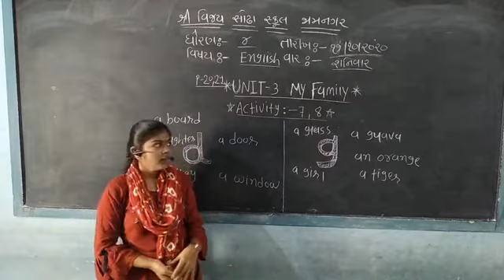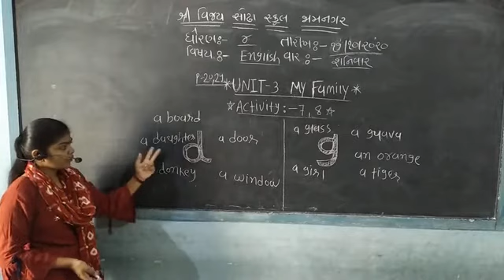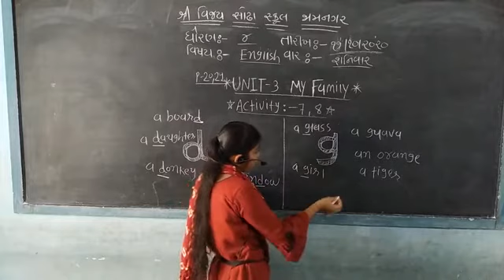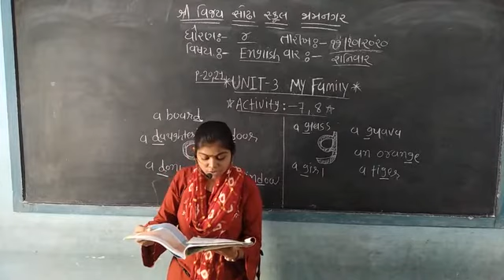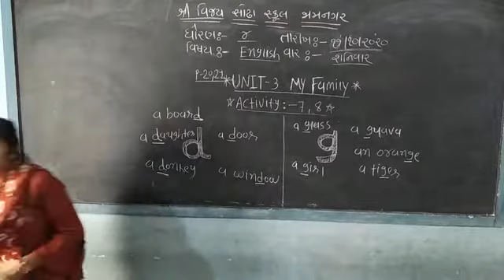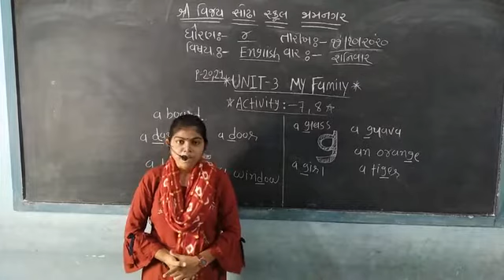STD 4 English